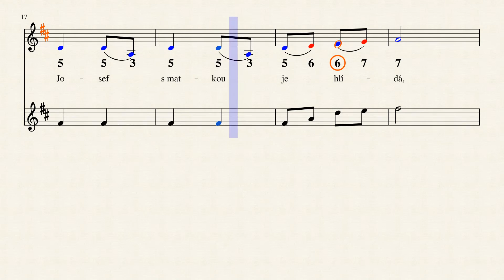Slyšeli jsme v Betlémě